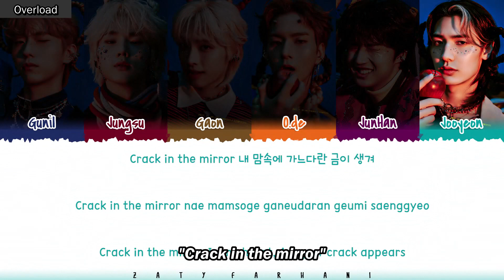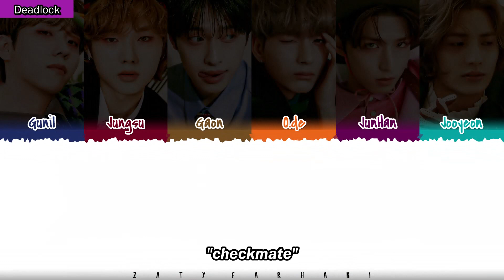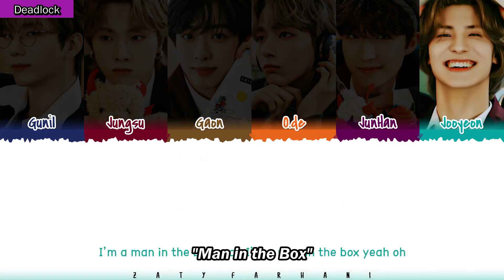my favorite parts in every xdinary heroes song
i haven't made an XH video in a while so enjoy! Some were hard to choose but I enjoy their entire discography so far (just 19 songs lol)

cred. for recording the online concert and sharing some of the songs from it